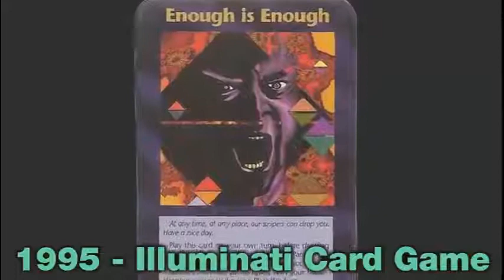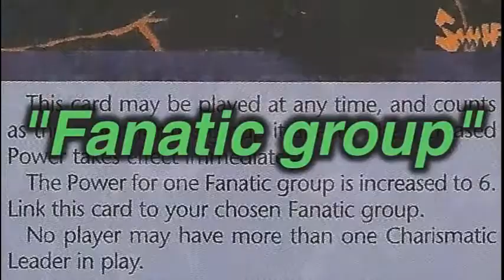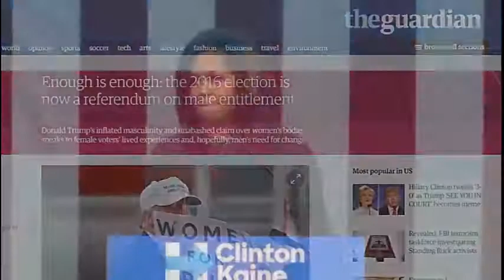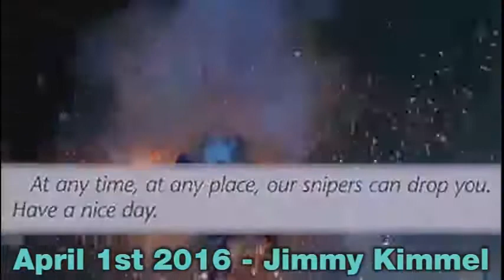ENOUGH IS ENOUGH: Playing The TRUMP CARD! DON"T GET TRUMPED!